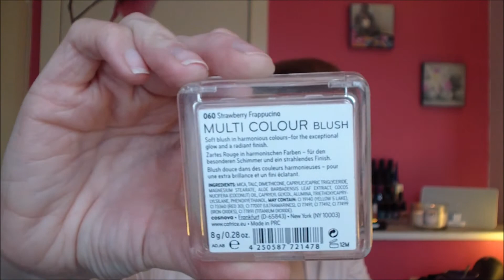Favoris du moment !